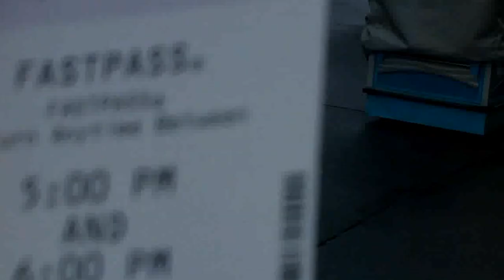Walt Disney World Vacation Day 2 (part 3) Sept 2012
the last part of our day at the Magic Kingdom :)